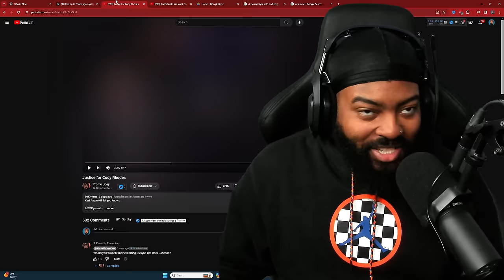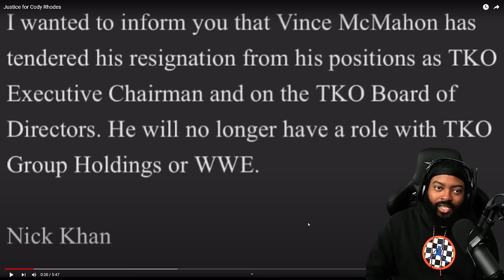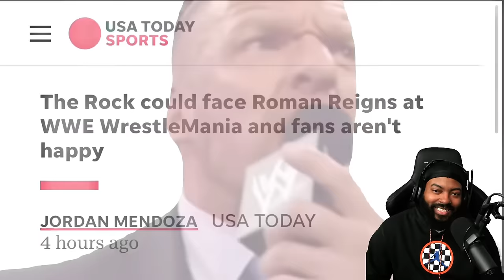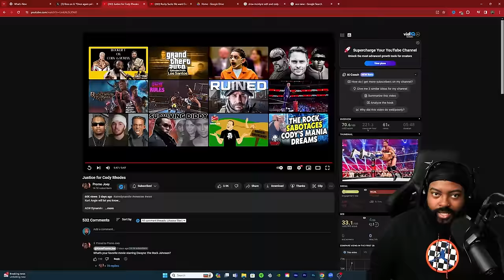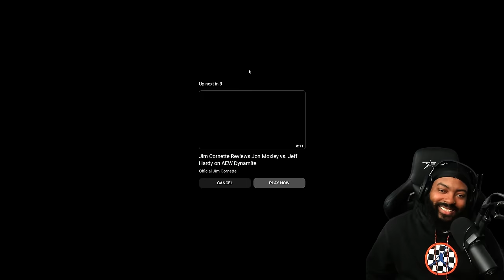ROSS REACTS TO PROMO JOE - JUSTICE FOR CODY